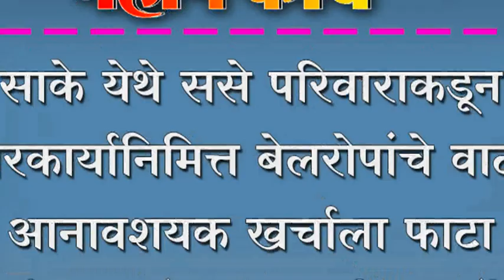साके येथे ससे परिवाराकडून उत्तरकार्यानिमित्त बेलरोपांचे वाटप ; आनावशयक खर्चाला फाटा